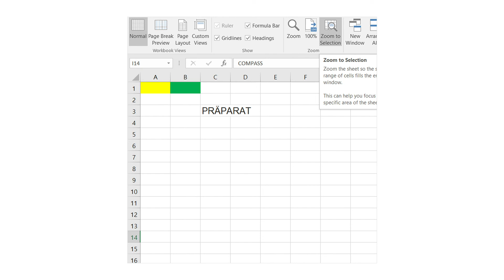[Official Audio] COMPASS - MOTH 듣기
Artist : COMPASS
Album : PRÄPARAT
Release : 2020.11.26